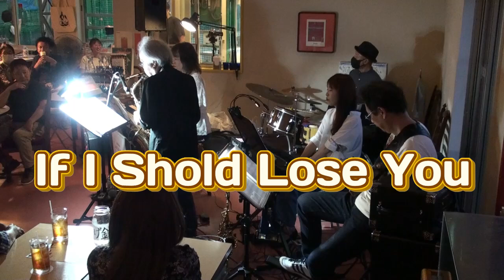04 If I Shold Lose You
Live in cafe monday １st stage
令和６年６月２９日
福島県白河市　cafe monday
白河ジャズオールスターズの演奏動画です。